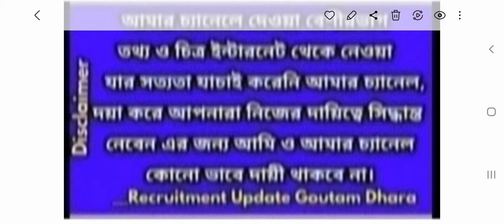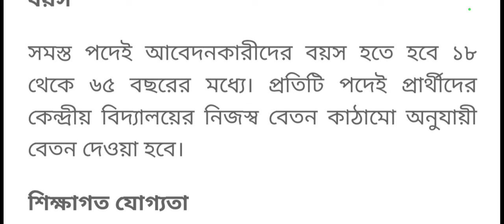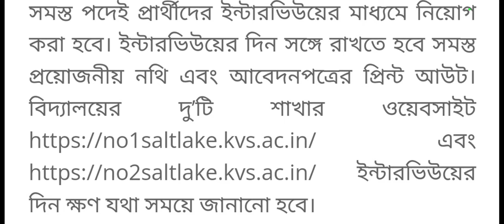Teacher recruitment on deputation vacancy, 2023deputation vacancy in,শিক্ষক নিয়োগ 2023ডেপুটেশনে ।।